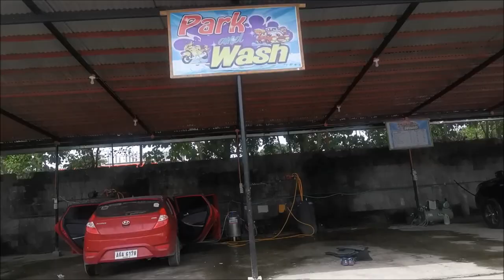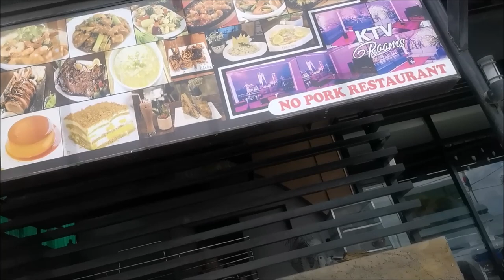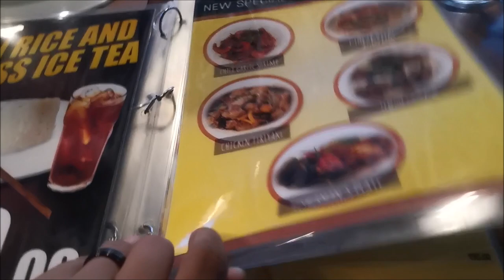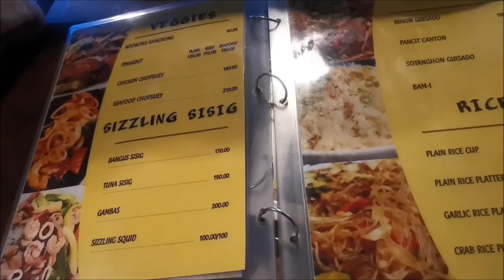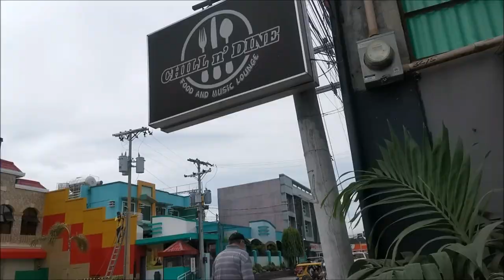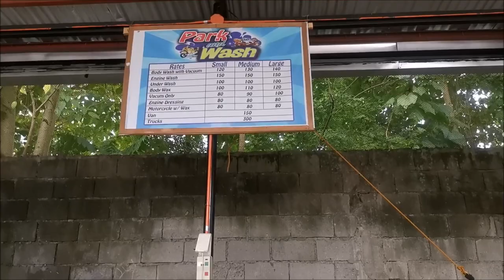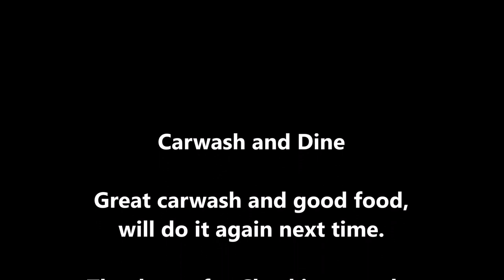Carwash and Dine | We Ate Lunch and They Washed the Car | Chill n Dine Food & Music Lounge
We needed to get a carwash and eat lunch so why not both at the sametime? Only in the Philippines... look how cheap you can get a hand wash and clean out the inside..

Koronadal City aka Marbel, Philippines
We are the Riley's and we moved from Indiana USA to the Province of South Cotabato,
Philippines in March of 2019 with our youngest 2 boys,we want to share what happens when Americans moves to the other side of the world.

If you would like to help us out with a little $ please do so by using PayPal (note all money given are considered gifts)

(updated 5/26/2020)
1st of all our mentor-

TheBlendedChurch
Sean Williams
Joe Cool
Joe&Jeanie Travel
Scotishfilipina barryjean
How to Hawaiian
bout time
PremiereHell
The Cebuana Island Girl
A Foreigner Farming in the Philippines,
Chie Cosares
Darin's Travels
chud327,
PhillyinthePhilippines
Dwaine Woolley,
Dehner Maurer
Tom and Ruth Philippine Adventures
Harald Baldr,
BecomingFilipino
Giggly Girl
Maricels Homestead Kitchen,
Bisayang Hilaw
The Ahern Family
The VFamily,
Tim K,
Erica Reyn
Jazzy Raymundo
Jhens Family
Mark Dice
Marz Bancud
MICK & JEAN FLANAGAN'S LIFE IN THE PHILIPPINES
Mugs It's Organic
Richard Booker
HoodwinkedbyanAngel Michael Fazio
RichShaw Philippines
Mat Rovy and MOMivy
Fil-am Brothers
Joe & Jassy Down in Georgia
Trucking USA with Brian
Wayne's Adventure
Honey ko Baby
Chie Taurus
Franchesky Channel
@Brandon Words
The Real Joey B
The Dill's Living in Bohol Philippines
Tony Patriot
Merl Engelmann
Singing for the Creator
Tim Dziak
Expat Prepper
Pinay in UK
UGLY American living in the Philippines
Just J
GEM LOVE
Mountian Man Philippines
Adrian Gibson

Keywords..
mindanao, expat, foreigner, tourism, farming, GoPro, married a filipina,
Cebu City, Drone, FILIPINA WIFE, Talalog, Cost of living, Harvesting, vehicles, DJI, Huawei, React,